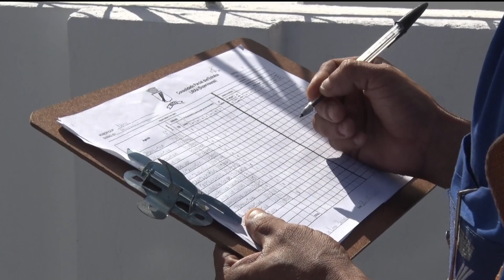Aumento das notificações podem indicar uma nova epidemia de Dengue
O avanço dos casos de dengue vem gerando preocupação em Natal.  A exemplo de outras capitais, o cenário pode indicar uma nova epidemia da doença transmitida pelo mosquito aedes aegypti. VEJA:

11h - Arena com Vanessa Florencio, Kalis Weber e Marcos Lopes
11h15 - Tudo de Bom com Lídia Pace
12h - Patrulha da Cidade com Mario Cesar
13h40 - Jornal do Dia com Micarla de Sousa
19h30 - É Notícia com Analyson Miqueias

 / tvpontanegra